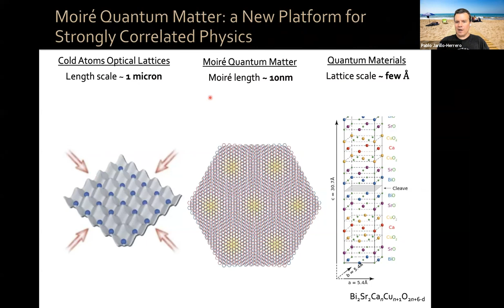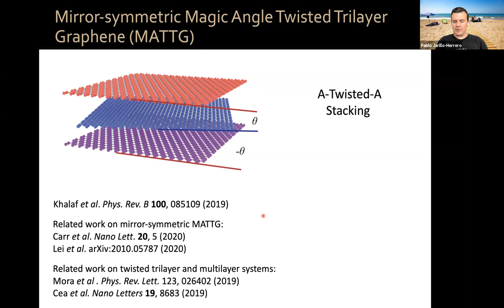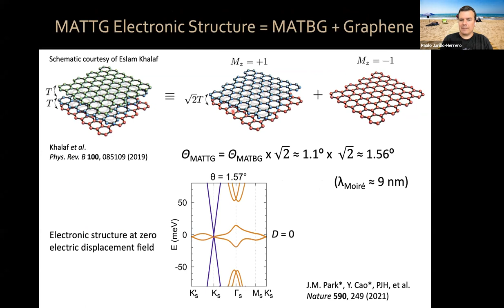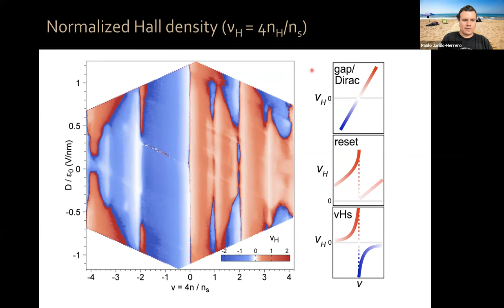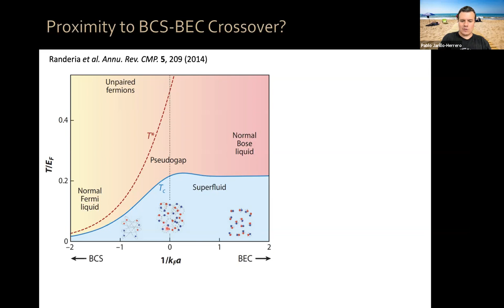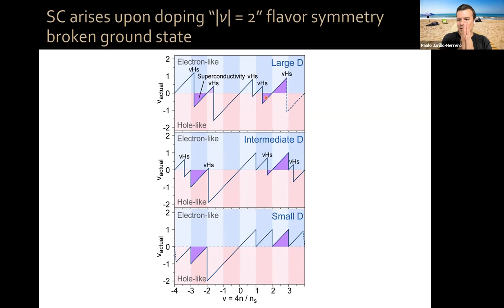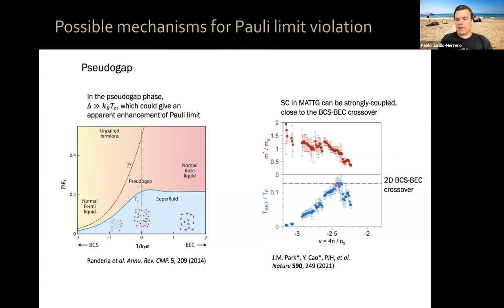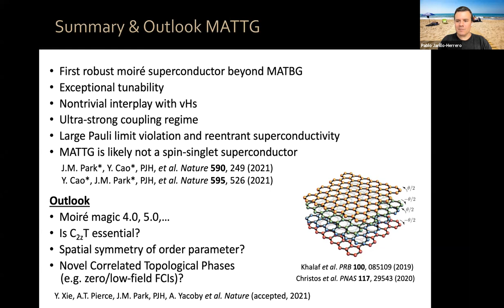TMS21 Lecture 7. Pablo Jarillo. The magic of Moire Quantum Matter. Part 3